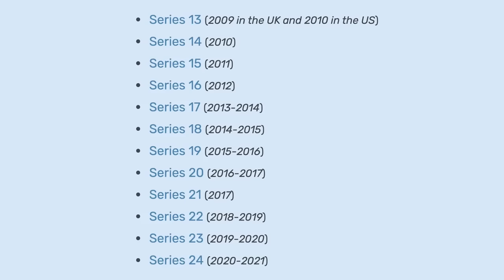The Island of Sodor CGI Series Map! (Seasons 13-24) — Sodor Explained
*THIS VIDEO IS A RE-UPLOAD OF THE ORIGINAL posted on January 21, 2022.

I talk about a fictional railway on a fictional island for 45 minutes... but this time it's the CGI version.

CHAPTERS
0:00 Intro
3:10 The Main Line
11:20 The Little Western
14:41 Thomas' Branch Line
18:02 Edward's Branch Line
20:21 Search & Rescue Centre Branch Line & Misty Island
23:37 Ulfstead Branch Line
26:13 Callan Castle Branch Line
28:24 Skarloey Railway
31:23 Arlesdale Railway & Mid Sodor Railway
34:52 Episode Check!
45:58 End

♫ Music
/0:01 The Adventure Begins Intro — Robert & Peter Hartshorne
/1:16 Engine Roll Call (Season 19+) — Robert Hartshorne
/3:09 Decades — Skjalg A. Skagen
/11:20 Seaside — Dan Mason
/14:40 Star Flyer — Jules Gaia
/18:01 Lady Blue — Muzak Orchestra
/20:20 An Endless Desert — Todd Baker
/23:36 Break for Brubeck — Sam Fonteyn
/26:12 Spring St. — omniboi
/28:24 Tressa's Theme — Yasunori Nishiki
/31:23 Feel The Magic — Engelwood
/33:42 In the Hall of the Mountain King — Edvard Grieg
/34:52 Steam Gardens Surf Rock Cover — The OneUps
/45:58 Engine Roll Call (Season 19+) — Robert Hartshorne